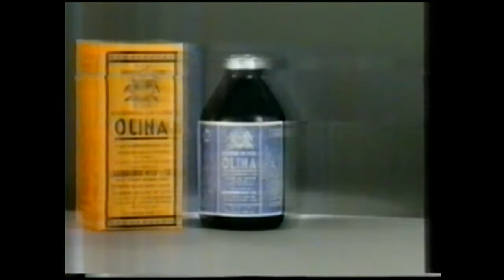OLINA (Comercial) - VHS CONVERTIDO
OLINA (Comercial)